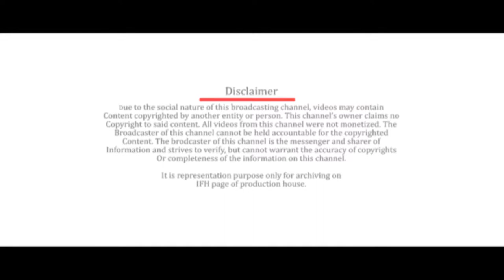Mumbai Film Company Logo | Indian Film History